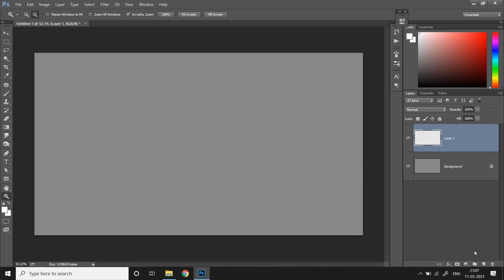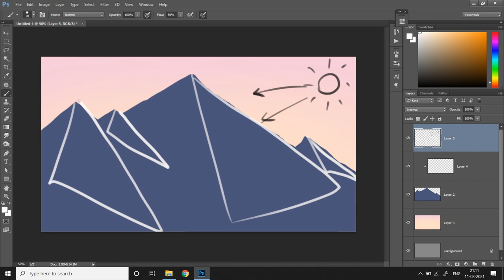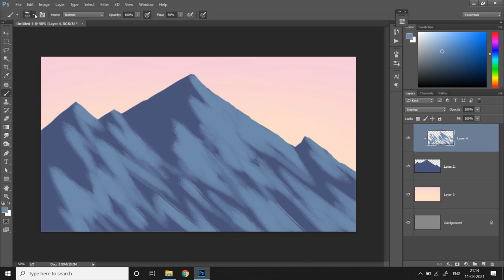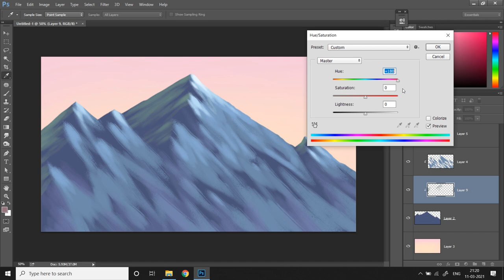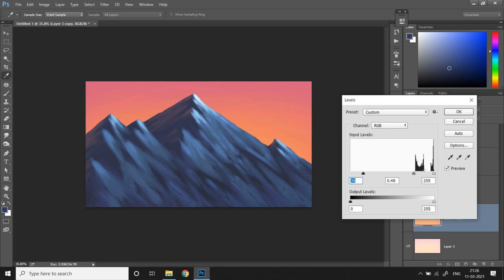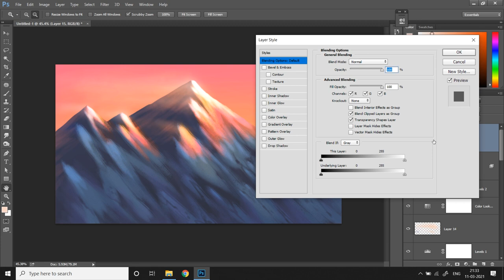How To Paint Mountains (For Beginners) - Digital Painting Process | Photoshop Tutorial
Your support, donation and patronage will greatly help me bring new content more often!

On this week's video, I'll be sharing my technique for painting mountains simplified for beginners.

Now remember, instead of focusing on what I do and how I do them, you should pay attention to why I do them, the thought process and the reason behind doing them and how they impact the scene.

Thank you so much for all the support you all have shown for my Speed Art Quickie series. After uploading 10 videos in the series, here's one final video to conclude it. A compilation of all 10 artworks I did during the course of the series.